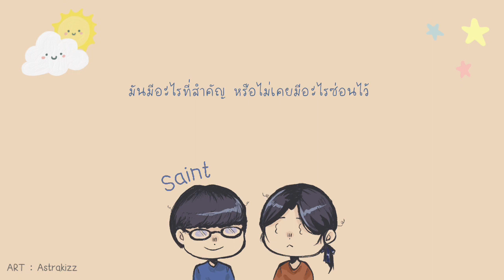พี่ๆ ตัดแว่นให้หน่อย Cover by Unserious Kurobuta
🐠 ; วันนี้ของแหวกแนวมาร้องเพงทีพ้อพบ้าง เพลงนี้คือคาวาอี้สุดสุด เพลงซีเรียสเบค่อนดีทุกเพลงจริงๆคับㅜㅜ🫶🏻 ตอนแรกคิดอยู่นานมากว่าจะร้องเพลงอะไร แต่สุดท้ายก็เพลงนี้แหละ😻 ได้เซ้นมาร้องเพลงนี้ด้วย แขกรับเชินพิเส่ดสุดๆ อย่ารืมไปติดตามช่องเซ้นกันด้วยนะทุกคน มีแต่เพลงดีดี ถ้ามีอะไรผิดพลาดตรงไหน หรือว่าอยากให้ปรับปรุงตรงไหนบอกได้เลยนะคะ จะเอาไปพัฒนาในคลิปต่อๆไปแน่นอนคับบ🫶🏻🙇‍♀️🤍

VOCAL : Mapping Music , saint rpn
MIX : Mapping Music
EDIT : Mapping Music

Line ; paybumformeplz555